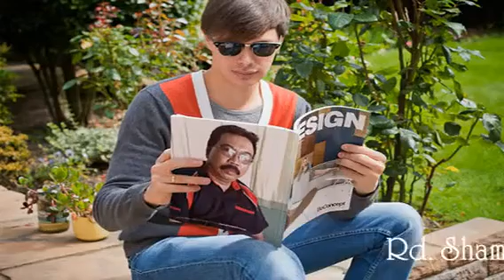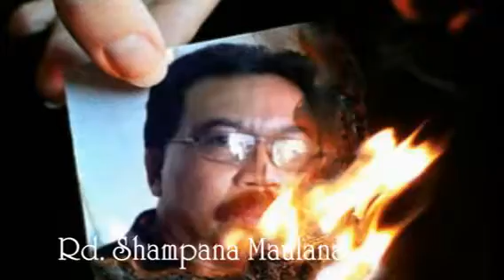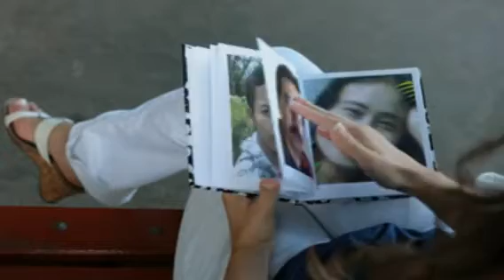SAKITNYA TU DISINI